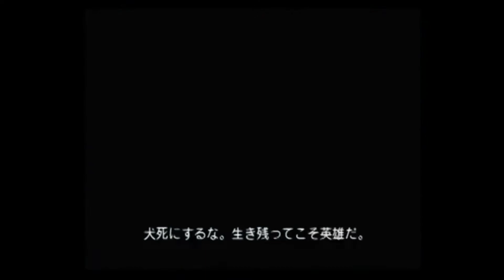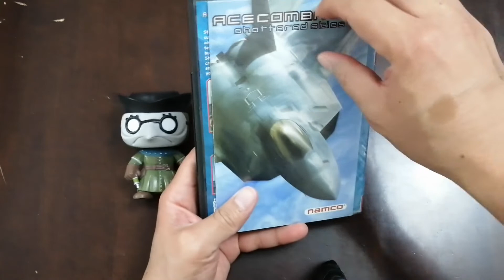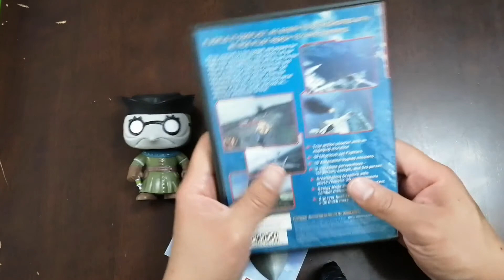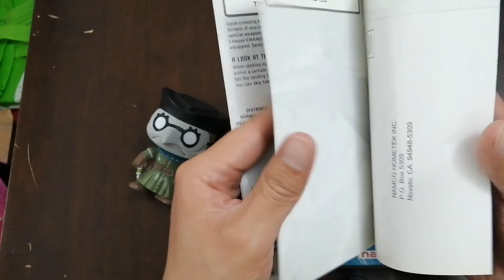Coleccion 052 Ace Combat 4 Shattered Skies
Juego de aviones de guerra en su cuarta entrega para la Playstation 2